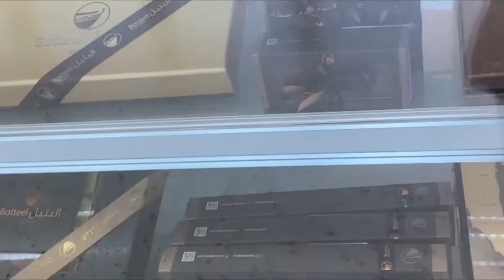Doha Metro Train: How To Get from Lusail Station to Wakra Station 🇶🇦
Planning a trip across Doha? Join us for a fun vlog as we take the Doha Metro from Lusail Station all the way to Wakra Station!

This video is your ultimate guide to using the Doha Metro for a smooth and scenic journey between these two key locations.

What you'll see in this video:
🔹Navigating Lusail Metro Station: See how easy it is to access the station and purchase tickets.
🔹Doha Metro Train Ride: Relax and enjoy the views as we travel on the Doha Metro.
🔹Arriving at Wakra Station: Learn how to exit the station and explore your surroundings.

Thinking about using the Doha Metro?  This vlog is packed with tips and information to make your trip a breeze!

🔎 Top Search Terms on YouTube:
doha metro travel guide
how to use doha metro
doha metro map
doha metro stations
doha metro ticket price
doha metro timings
doha public transportation
doha to wakra travel options
getting from lusail to wakra
things to do near wakra metro station
doha metro lusail station
doha metro wakra station
doha metro red line
travel time from lusail to wakra by metro
doha metro journey between lusail and wakra
doha metro vlog
doha travel vlog
qatar travel vlog
public transport vlog
traveling in qatar by metro